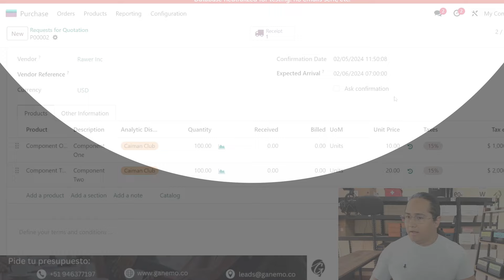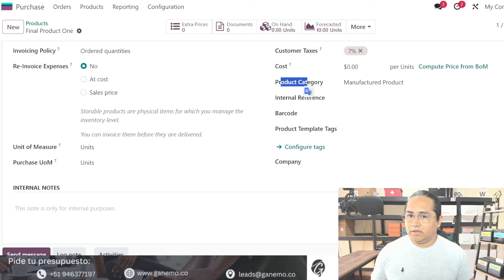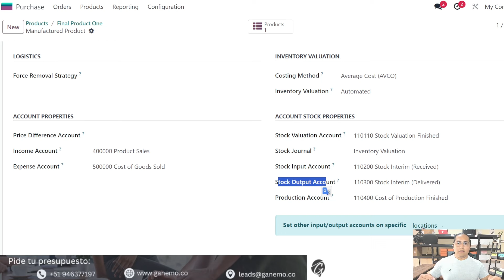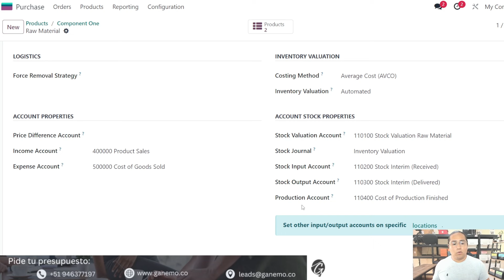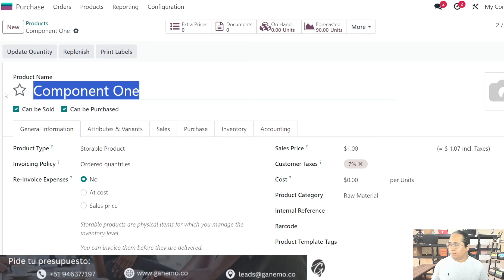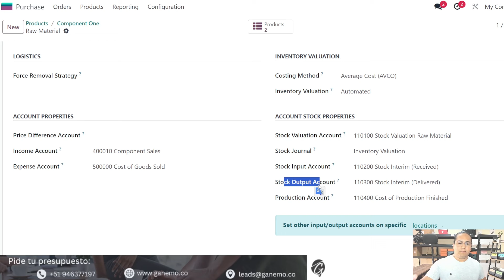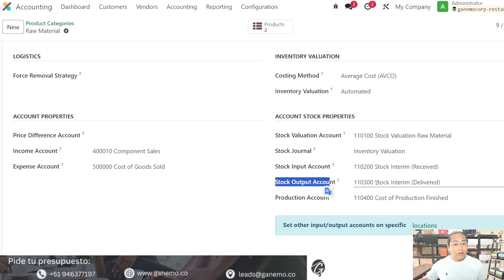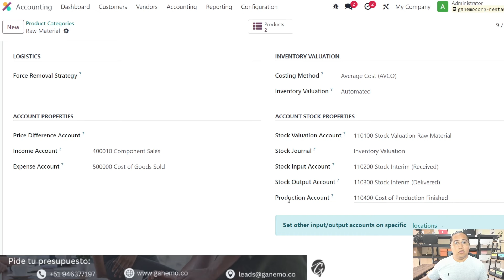👨🏻‍💻Configuración del PROCESO CONTABLE de MANUFACTURA de FABRICACIÓN con tu ERP Odoo🌟📊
En este video , aprende como configurar el proceso contable de manufactura de fabricación✅ gestión en el ERP Odoo, de una manera muy sencilla🌟📊.